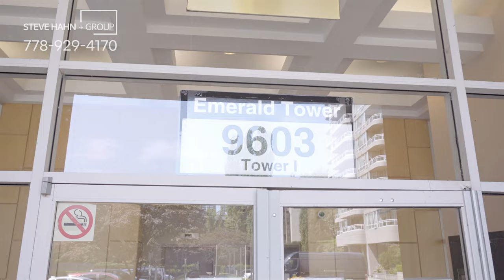[SOLD] Video Tour #303 9603 Manchester Drive, Burnaby 로히드 콘도 | 스티브한 밴쿠버 부동산 TV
[ House address ]
#303 9603 Manchester Drive, Burnaby V3N 4Y7

OPEN HOUSE :
July 22nd --- 2pm ~ 4pm
July 23th --- 2pm ~ 4pm